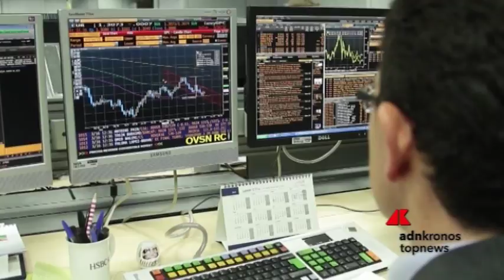Chiudono deboli le piazze finanziarie europee ...